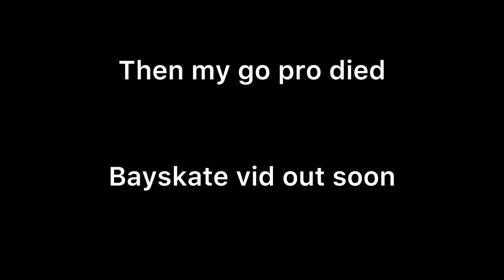13 Year Old lands Triple Kickless!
Hey guys Ive been trying to get this video out for a while but didnt have enough storage to get them on my phone. Hope you enjoy this and ill have a bayskate video out soon!